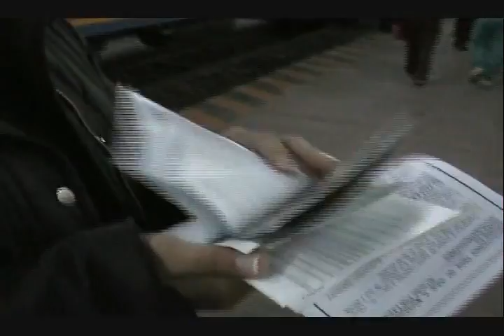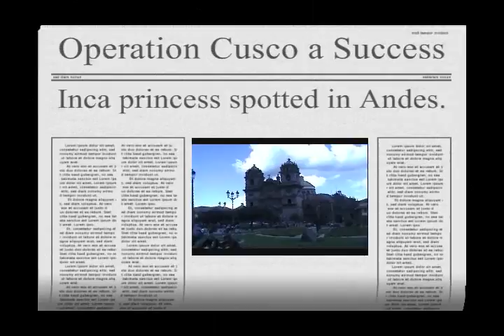Operation Cuzco - 1031ent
Please rate with a THUMBS UP or THUMBS DOWN.

Travel with me to the ancient Incan civilization of Machu Picchu, one of the seven wonders of the world. We take the train from Cuzco to Aguas Caliente. Watch out for the sand flies.